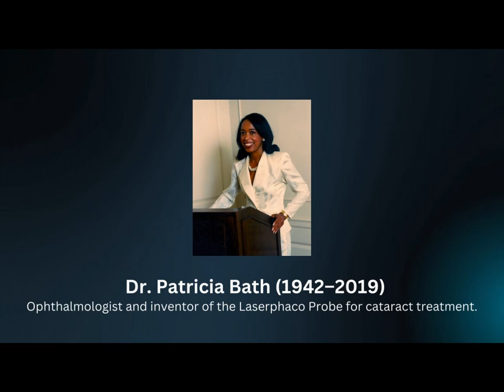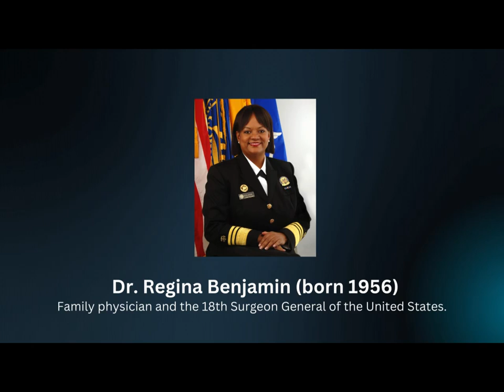Breaking Barriers: Top 10 Black Women Doctors Making History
Embark on a captivating journey into the realm of medical excellence as we unveil the inspiring stories of the Top 10 Black Women Doctors who are shaping the future of healthcare in the United States.

In this compelling video, we celebrate the brilliance, resilience, and groundbreaking achievements of these trailblazing medical professionals. From pioneers in various specialties to advocates for health equity, each doctor has not only shattered glass ceilings but also paved the way for future generations of aspiring healthcare professionals.

Discover the impactful contributions of these remarkable women, learn about their groundbreaking research, and witness the passion that propels them to make a lasting difference in the field of medicine. This video is a tribute to their dedication, expertise, and the indomitable spirit that defines them as leaders in their respective fields.

Prepare to be inspired and enlightened by the incredible journeys of these Top 10 Black Women Doctors who are leaving an indelible mark on the landscape of American healthcare. Hit play and join us in recognizing and celebrating their extraordinary achievements!

Weekly talk show featuring progressive guest discussing the top issues affecting Black people. Please join the discussion via the chat box with question and or comments. Our show airs every Wednesday at 8pm CST.